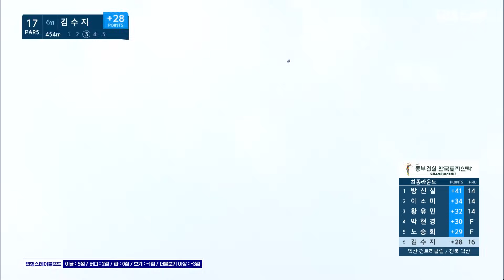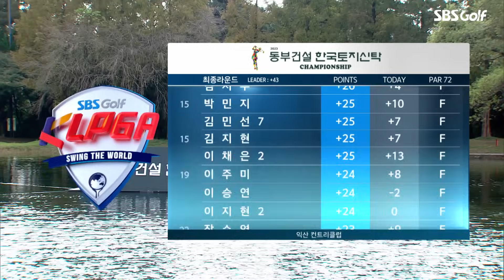[2023 KLPGA] 골프에서 가장 무서운 건 루키..!?_동부건설•한국토지신탁 FR 45분 몰아보기